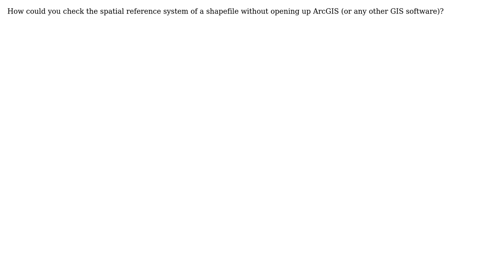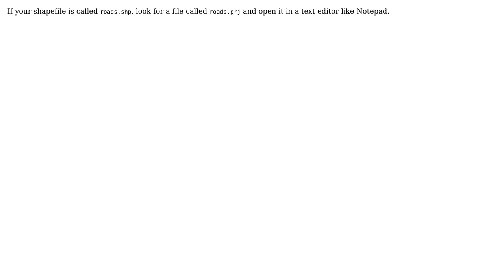Checking spatial system reference of shapefile without opening ArcGIS or any other GIS software?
GIS: Checking spatial system reference of shapefile without opening ArcGIS or any other GIS software?

With thanks & praise to God, and with thanks to the many people who have made this project possible! | Content (except music & images) licensed under CC BY-SA | Music | Images & others | With thanks to user PolyGeo user Haitham Yaqout Al Moddrs and the Stack Exchange Network Trademarks are property of their respective owners. You are responsible for your own actions.